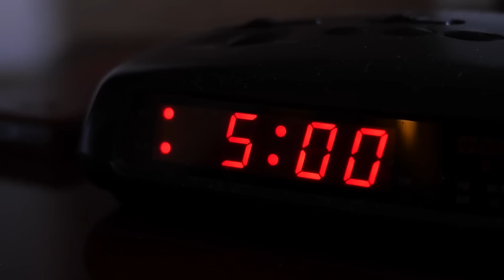My Bizarre HAUNTING ENCOUNTER in Room 6 in Alberta, Canada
A Canadian family by the name of Fourche were on a two week holiday that took them from Prince Albert in Saskatchewan to Jasper and Banff National Parks and along the way visited Medicine Hat and Cypress Hills Provincial Park and then continuing west to Vancouver in British Columbia. The following strange incident took place in a small family run hotel in Alberta where the family had stayed on their journey west. It was around 6pm on a  Friday when the family arrived at the hotel and were informed that dinner would be served in one hour so the family went upstairs to unpack and discuss the remainder of their journey and what route they should take next on the way to Vancouver.

Credits:
The Institute For Psychical Research By Colin B Gardner